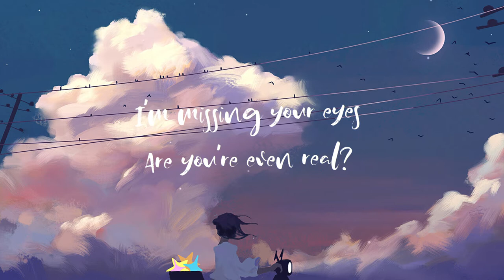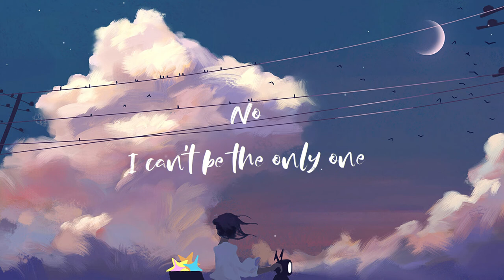Zeus X Crona - Who Doesn't Wanna Fall In Love Feat. Veronica Bravo (Lyrics)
Zeus X Crona - Who Doesn't Wanna Fall In Love Feat. Veronica Bravo

🎤 Lyrics:
[Verse 1]
We lost track of time to know what to feel
But I'm not sorry
I'm missing your eyes, are you're even real?
But don't you worry

[Pre-Chorus]
I'm not looking for the one
No, I just wanna have some fun
So, let's get drunk tonight
'Cause fuck how we feel

[Chorus]
But for now
I won't give it all away
'Cause I don't think I would stay
No, I can't be the only one
Who doesn’t wanna fall in love

[Drop]
Doesn’t wanna f-

[Verse 2]
May not see eye-to-eye, but we can be chill
For just this moment
So turn out the lights and let's make a deal
To just enjoy it

[Pre-Chorus]
I'm not thinking of forever
I won't care if we don't end op together
Let's get high tonight
'Cause fuck how we feel, yeah

[Chorus]
But for now

[Drop]
Doesn’t wanna f-